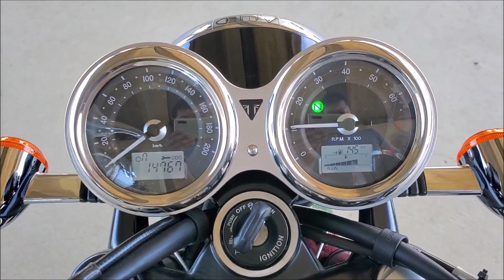2016 triumph凱旋 T120 安東公司車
車輛名稱： triumph 凱旋 T120 公司車
出廠年份：2016
使用里程：約15,000KM
改裝部品：保桿、前後行車記錄器。(另有原廠馬鞍包、風鏡、靠背價格面議)
車輛所在：桃園市
拆賣與否：否
預售金額：$478,000
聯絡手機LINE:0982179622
補充事項：無碰撞事故、車況佳。 可分期、換車